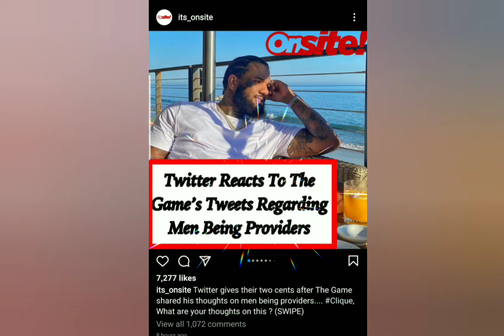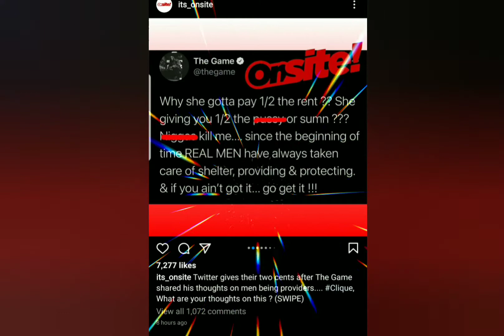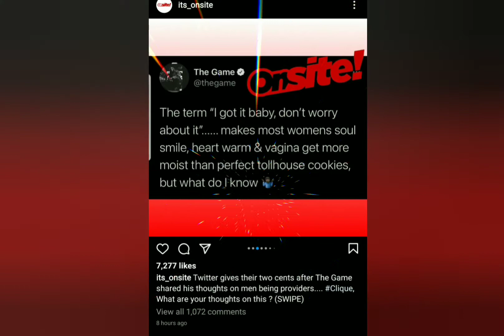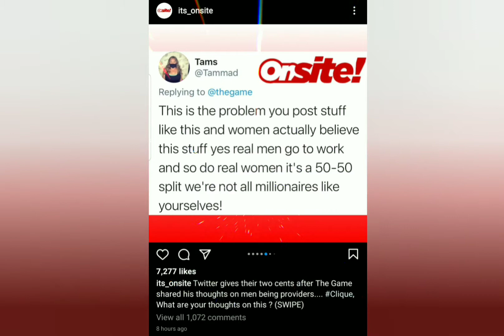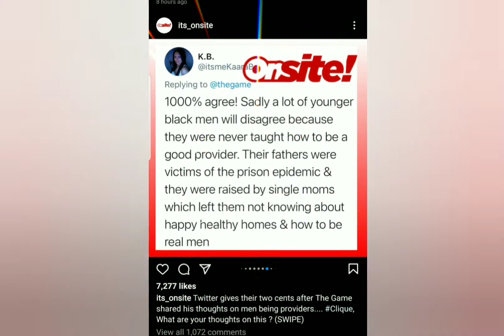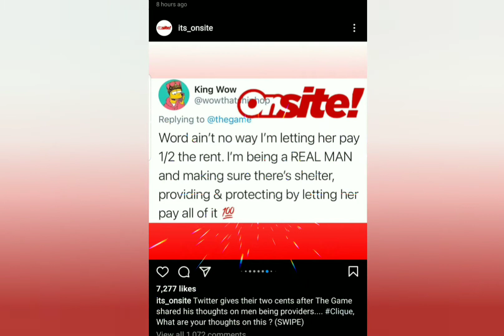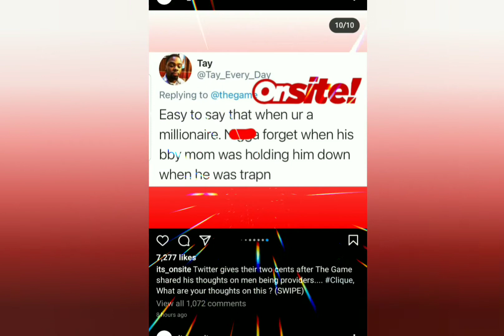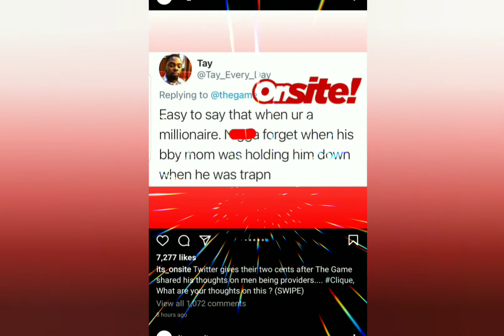THE GAME SAYS "MEN SHOULD PAY ALL THE BILLS"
This Platform discusses any and all information that had been made known to the public in any way. If the information creates convoluted that needs to be had then it could become a feature story on this platform. I am not a journalist. I am a commentator.  The information is alleged.

Attribution:  Onsite Instagram Page

If you would like to see more videos like these check  the Playlist Below: